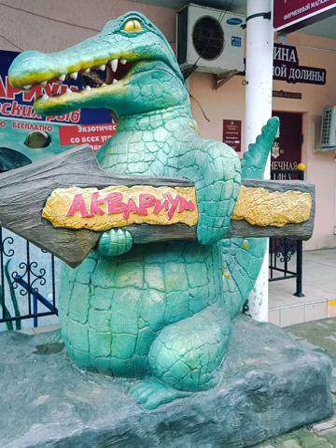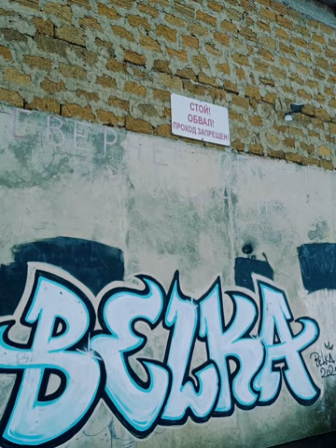Crimea. Nikolaevka in january. Useless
Useless travel in january. Doc film with author music.

Shot on: Poco M4 Pro 4G 8/256gb